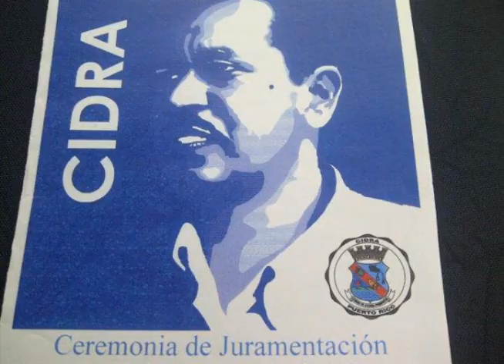TOMA DE POSESION HON.JAVIER CARRASQUILLO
GRABADO POR MIGUEL SANTIAGO Y URSINO MATOS PARA M.S.F. VIDEOS